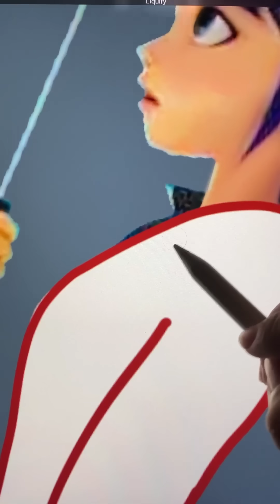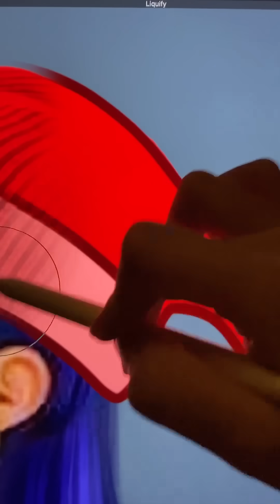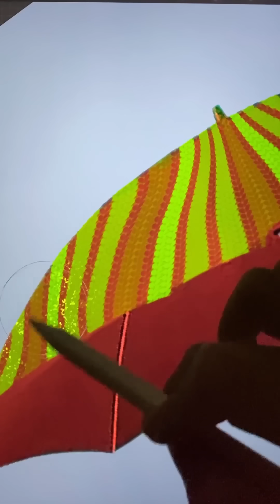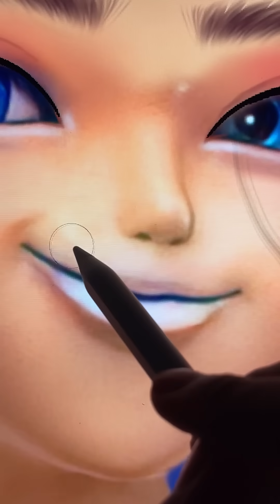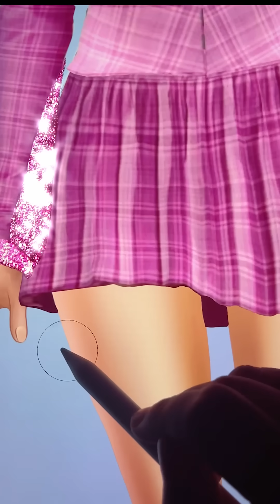Miraculous: Ladybug And Adrian Glow Up In Christmas Noel - Miraculous Cartoon Art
Thank youuu!!!